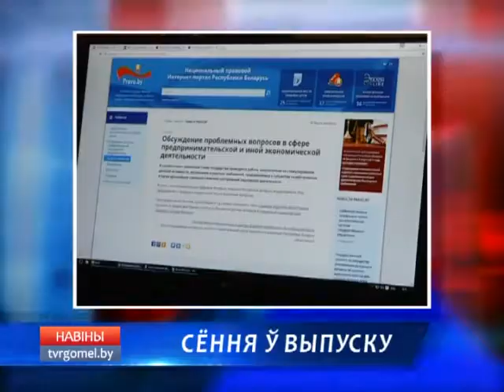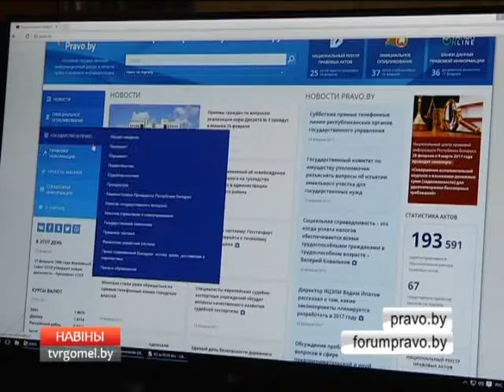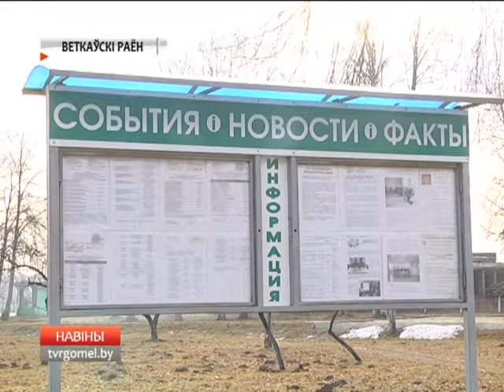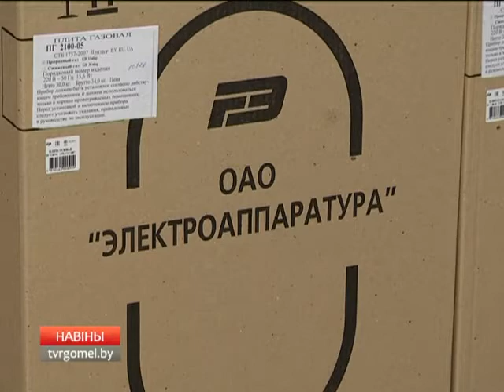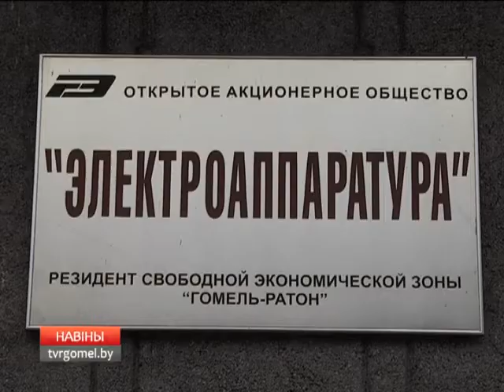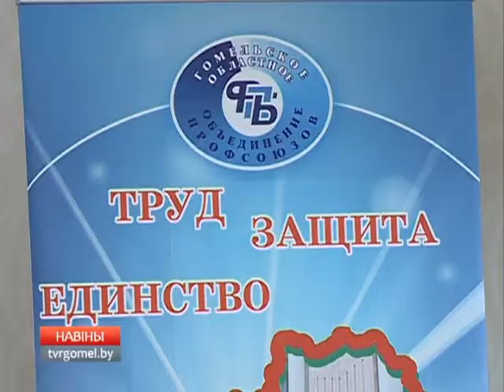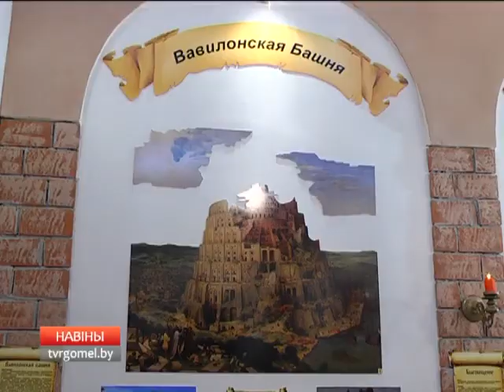28 02 2017 НОВОСТИ